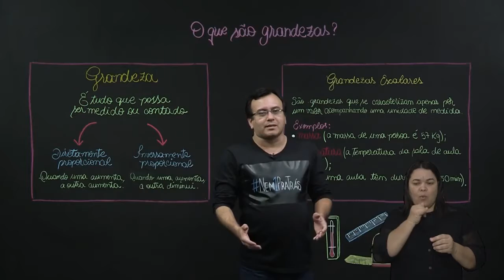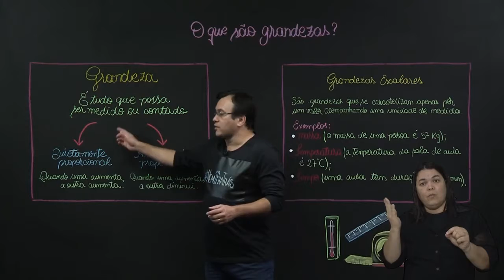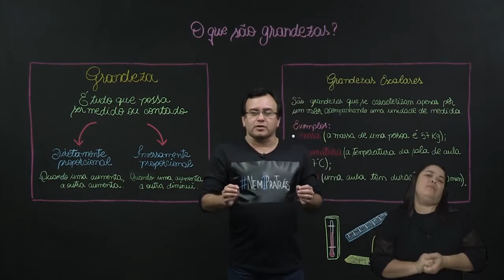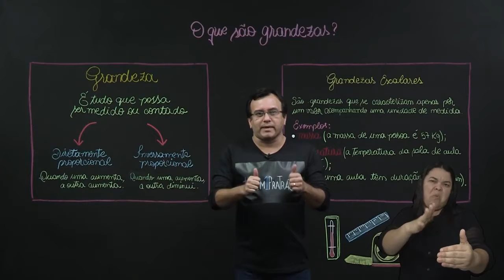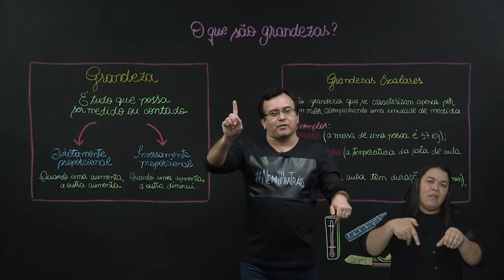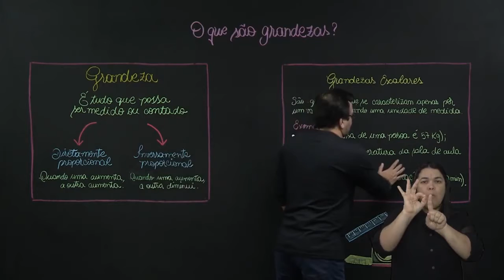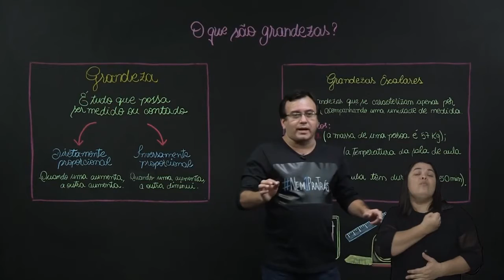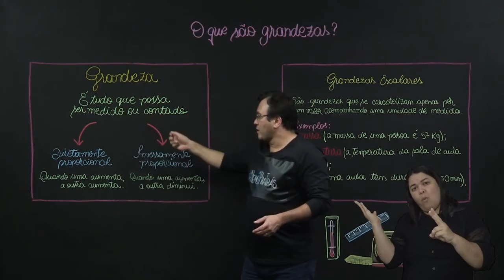8º ANO | Matemática | Aula 27 - O que são grandezas?